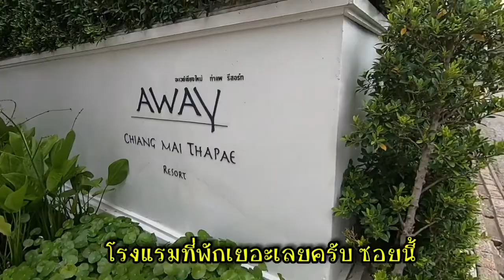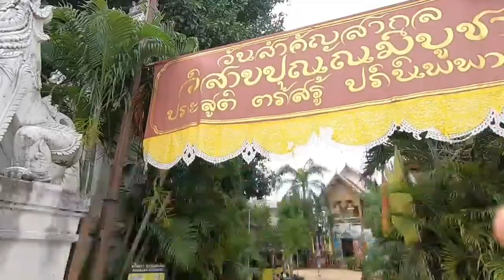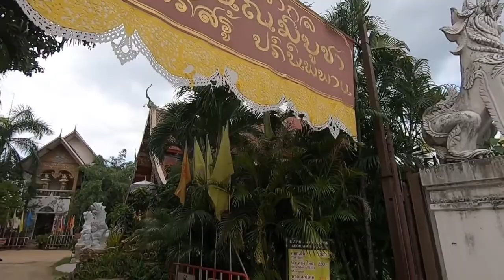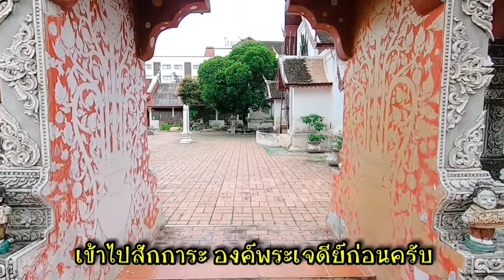เดิน วัดมหาวัน ไป วัดบุพพาราม ท่าแพ เชียงใหม่ 😊❤🍀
วันนี้ผมเดินเท้าจาก ท่าแพ ซอย 3 ไปวัดมหาวัน และ ตรงไป วัดบุพพาราม ❤✈💕😊 @OneworldPlanet